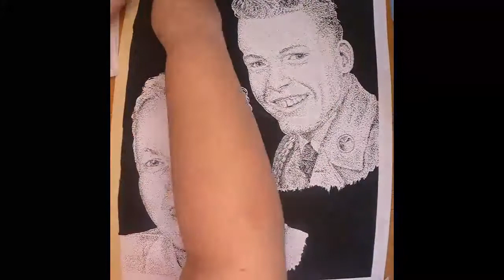Robert Sr. Stipple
Song: Power of Love by Celine Dion
Duration of Project: 5 hours
This video is dedicated in loving memory of my Grandpa. We all love you and will miss you terribly handsome.